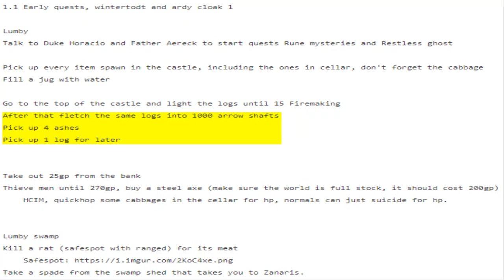Why do I torture myself? | n00b ironman episode 2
Sheep herder is a bitch

(J1mmy pls don't sue me thnx)

 MUSIC